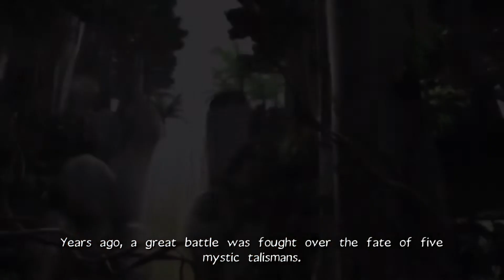Havin' a go at Ty the Tasmanian Tiger (Part 1)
Tai the human boy and Ty the Tasmanian Tiger rip across the outback in the remastered classic!